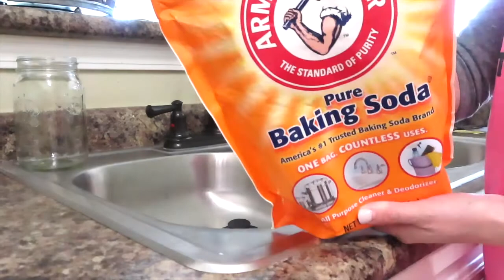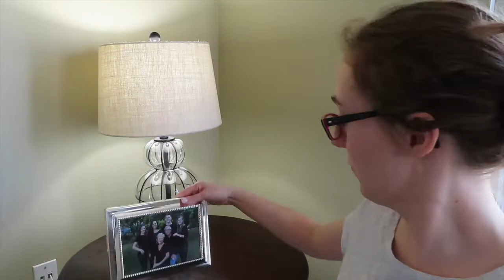ULTIMATE CLEAN WITH ME | CLEANING MOTIVATION SUMMER 2019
HI GUYS! Summer has been hot and crazy at my house so  I thought that I would take some control back and clean my house top to bottom!

Products mentioned:
Mrs. Meyers clean day multisurface spray in mint and Lavender
Norwex dusting cloth
Method glass cleaner
Mrs. Meyers glass cleaner
baking soda